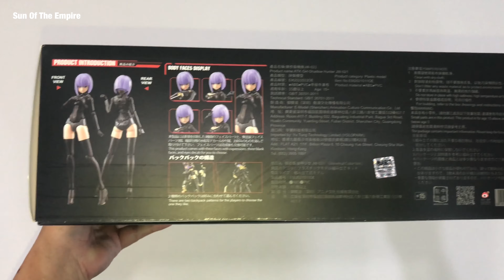E-Model Eastern Model 1/12 Plastic Model Kit ATK Girl JW-021 Shadow Hunter (Global Ver) Q.Review291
E-Model Eastern Model 1/12 Plastic Model Kit  ATK Girl JW-021 Shadow Hunter (Global Version International Version) Q.Review 291

Also check my Selected Toys

Install CryptoTab Browser and get real Bitcoins for using it. Your earnings will keep growing as long as you're watching YouTube, reading news and using your social network accounts daily.